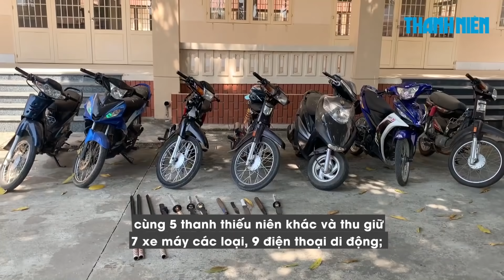Bắt nhóm chuyên bảo kê, đòi nợ thuê, trộm cắp ở vùng giáp ranh TP.HCM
Các quán nước ở huyện Củ Chi (TP.HCM), huyện Đức Hoà (Long An) và thị xã Trảng Bàng (Tây Ninh) muốn được yên thân thì phải “nộp” tiền bảo kê hàng tháng từ 2 đến 2,5 triệu đồng.

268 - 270 Nguyễn Đình Chiểu, Phường 6, Q.3, TP HCM